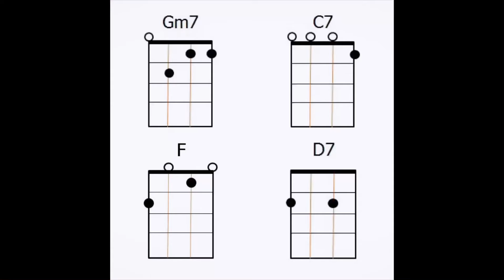LeeHi (이하이) - ONLY (Ukulele Tutorial) by Chairia Tandias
The beautiful melody, heartfelt lyrics and LeeHi's soulful voice. Idk man..I LOVE THIS SONG TOO MUCH!! Should I make a cover of this song?

Press CC to see the lyrics and subtitle (Eng Sub):
0:20 = CHORDS
1:21 = INTRO
1:36 = 1st VERSE
3:07 = CHORUS
4:18 = 2nd VERSE
5:29 = BRIDGE
5:54 = LAST CHORUS
6:18 = OUTRO

UKULELE I'M USING HERE:
Donner Electric Tenor Ukulele DUT-4E

I really hope you guys enjoy my ukulele tutorial of "ONLY" by LeeHi .

Don't forget to stream and listen to my first single "Remember Me"!!

Come find me and let’s be friends!